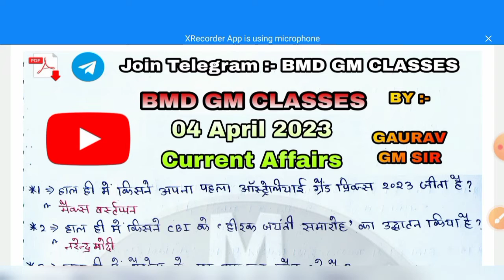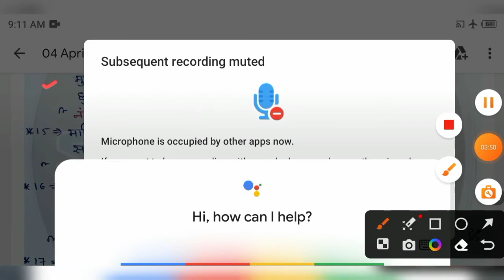04 April 2023 | 🎯 Today Current Affairs 94 | Most Imp. Question | Gaurav Gm Sir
04 April 2023 | Today Current  Affairs 94 || 🎯 Most Imp. Question || Gaurav Gm Sir | @rajgeetclasses